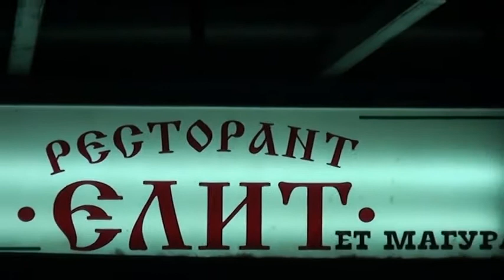рожден ден на стефан ветово